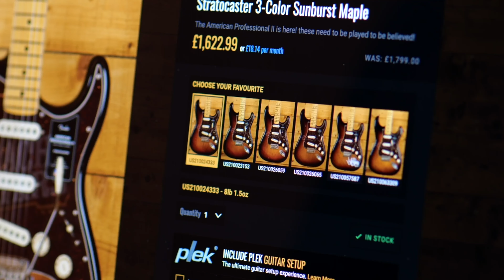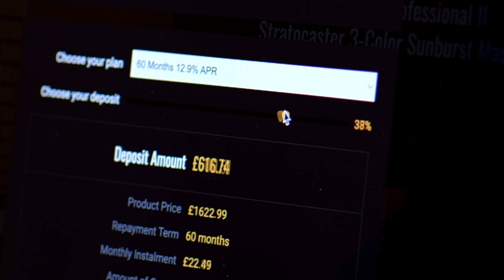No Talking...Just Tones | Fender H.E.R. Stratocaster | Maple - Chrome Glow